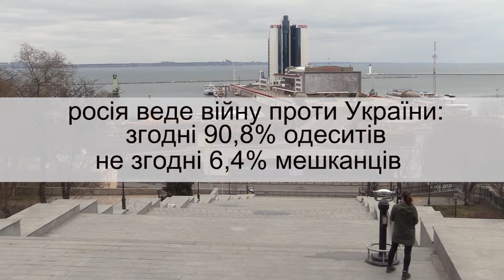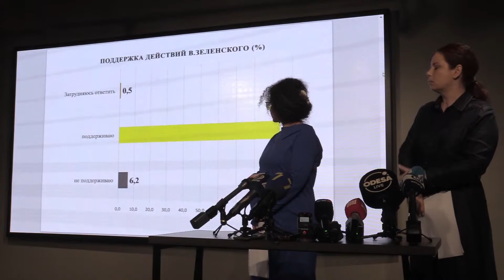Одеса готова дати гідну відсіч агресорам! - дані соцопитування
Фахівці кафедри соціології факультету міжнародних відносин, політології та соціології Одеського національного університету імені Мечникова провели соціологічне опитування одеситів та з'ясували що більшість містян характеризує події в країні як війну Росії проти України.
Данні цього соцопитування свідчать, що Одеса, всупереч твердженням російських пропагандистів, аж ніяк не чекає російські війська, як визволителів! Одеса готова дати гідну відсіч агресорам! Одеса - це Україна!